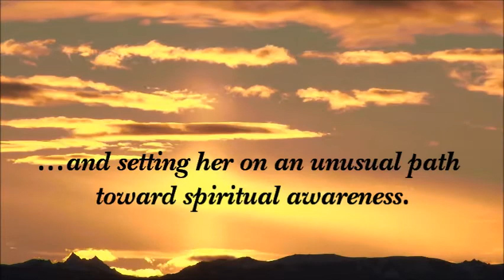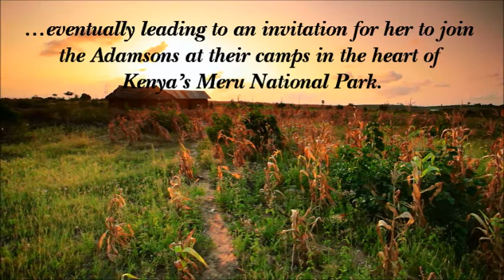Trailer - "Sleeping with Lions: A Spiritual Awakening" by Netta Pfeifer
For Netta Pfeifer, the 1966 film, Born Free—the story of Joy and George Adamson and their pet lioness, Elsa—would become the catalyst for transformation—forever linking her to lions and cheetahs in Africa...
...and setting her on an unusual path toward spiritual awareness.
Inspired by what she perceived as a special kind of love, Netta would begin a two-year correspondence with Joy Adamson...
...eventually leading to an invitation for her to join the Adamsons at their camps in the heart of Kenya's Meru National Park.
But that was only the beginning of Netta's adventure...
Months later, amid the rarified atmosphere of an ashram in northern India, Netta would find the fulfillment of her childhood vision—her Guru—and the realization of the treasure she had spent a lifetime seeking—unconditional love, and true freedom.